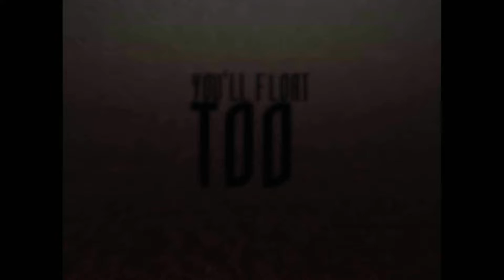IT | You'll float TOO!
I'm back.
Soon there will be new videos.
I hope you enjoy this video!
Thanks to those who waited.